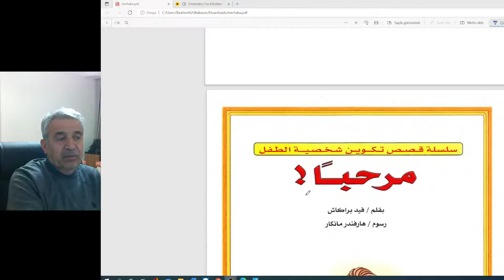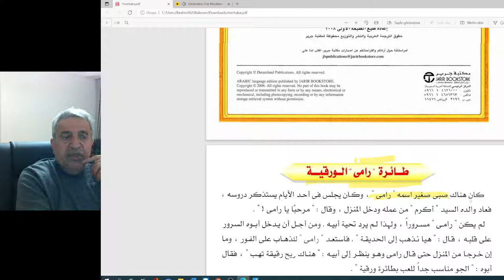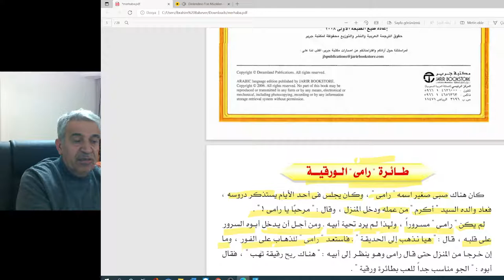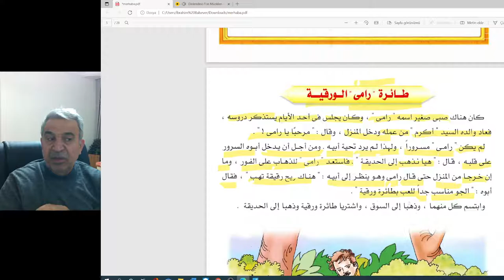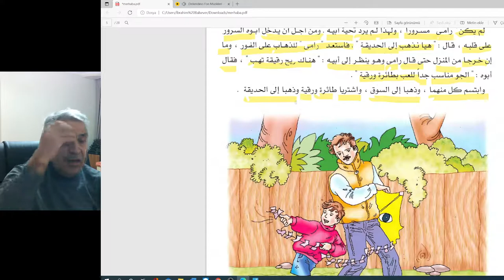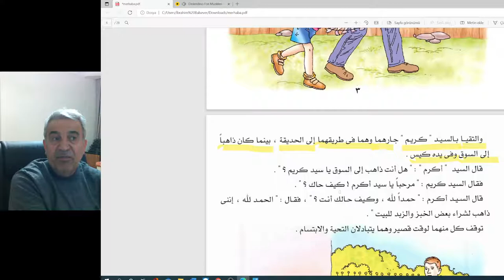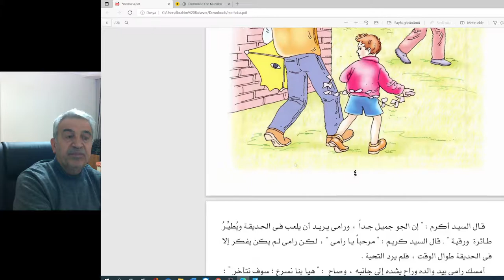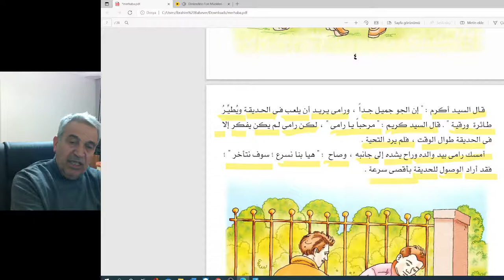Merhaba-مرحبا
قصص للاطفال-مرحبا